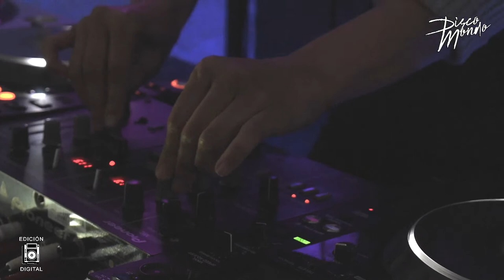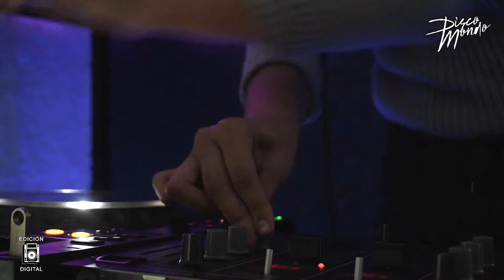Claudia Quintero @ Disco Mondo 📍Suc. Tijuana DM023/II